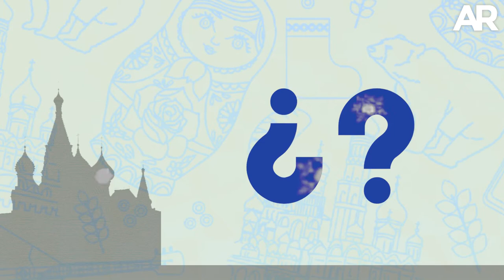Hoy debuta Costa Rica en el Mundial 2018 - Conozca 5 datos curiosos sobre Rusia